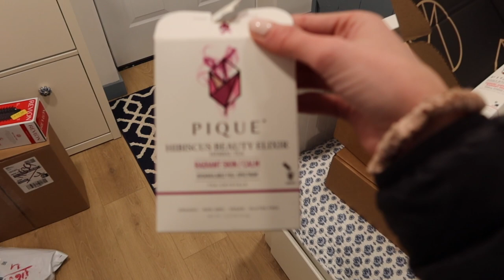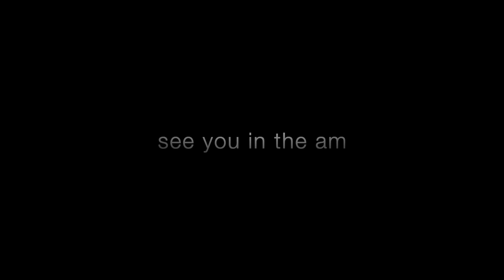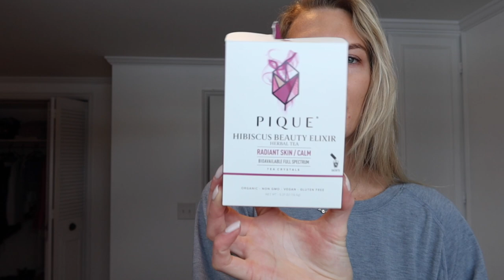Vlog 15 -- SKIING & GOING OUT IN UTAH + EMOTIONAL SKIN UPDATE + my first haul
HI! So sorry for the delayed upload this week! Traveling to NC and getting ready for Switzerland had me busy.

@tallblondeandvegan (where all of my recipes are :) )

Amazon
White Puffer
Thermal #1 (my fav)
Thermal #2
Chlorophyll Liquid Drops